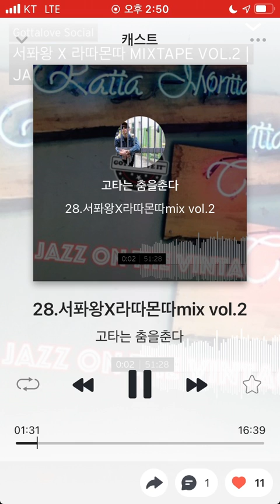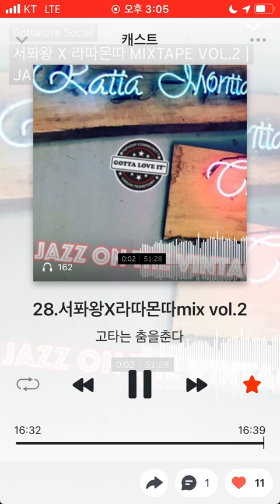[스푼라디오]캐스트28 다시듣기 | Jazz On The Vintage 서퐈왕X라따몬따 서퐈왕믹스테잎